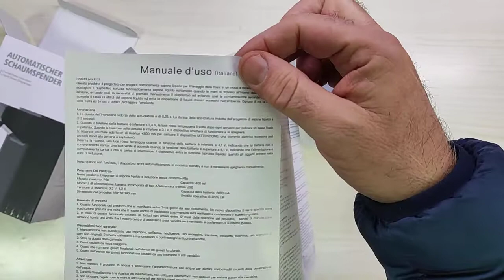EpreCJM Dispenser Sapone Automatico con Sensore, Lega di Alluminio Nero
Unboxing di EpreCJM Dispenser Sapone Automatico con Sensore, Lega di Alluminio Nero
Il prodotto lo potete trovare ed acquistare qui

Grazie.